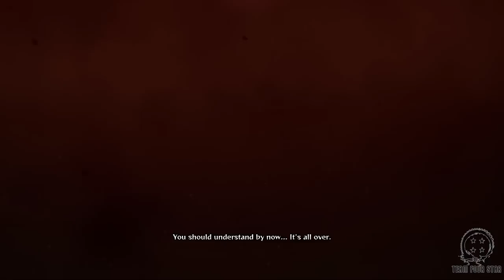TFS Plays: Naruto Ultimate Ninja Storm 4 - 15 -